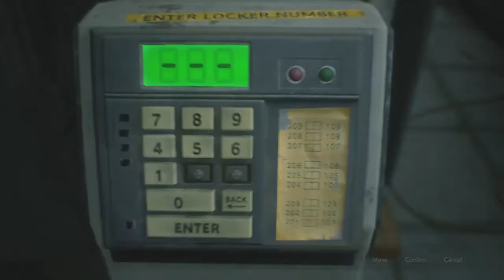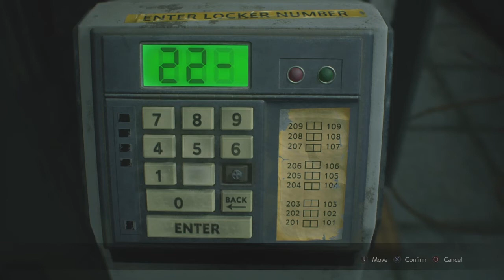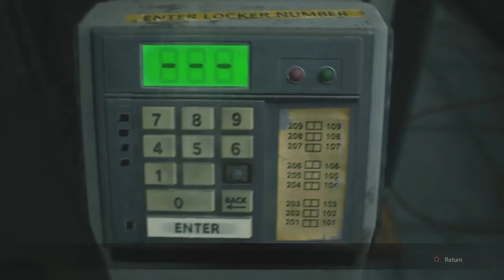Resident Evil Ep2- We Got To Get Out Of Here